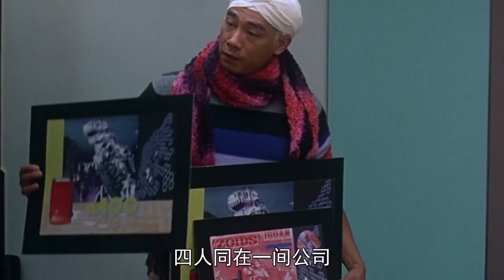五官超正的美女竟然是个地中海秃头！每天被女上司疯狂嘲讽，最后终于变美逆袭！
《猪扒大联盟》四个本应样貌端正的美女，却因各种缺陷沦落被人瞧不起的猪扒，每天被女上司挤兑嘲笑，看她们最后怎么逆袭吊打外貌协会的女上司！